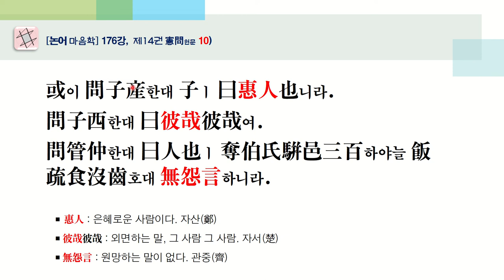[논어 마음학] 176강, 헌문 9-10) "초창윤색草創潤色"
子ㅣ 曰爲命애 裨諶이 草創之하고 世叔이 討論之하고 行人子羽ㅣ 脩飾之하고 東里子産이 潤色之하니라.
￭ 草創之 : 비심(정나라 대부), 초고를 짓다. 태양인
￭ 討論之 : 세숙, 토론하다. 깊이 연구하고 강론하다. 소음인
￭ 脩飾之 : 자우, 닦아서 꾸미다. 소양인
￭ 潤色之 : 자산, 다듬어 좋게 만들다. 태음인

或이 問子産한대 子ㅣ 曰惠人也니라.
問子西한대 曰彼哉彼哉여.
問管仲한대 曰人也ㅣ 奪伯氏騈邑三百하야늘 飯疏食沒齒호대 無怨言하니라.
￭ 惠人 : 은혜로운 사람이다. 자산(鄭)
￭ 彼哉彼哉 : 외면하는 말, 그 사람 그 사람. 자서(楚)
￭ 無怨言 : 원망하는 말이 없다. 관중(齊)